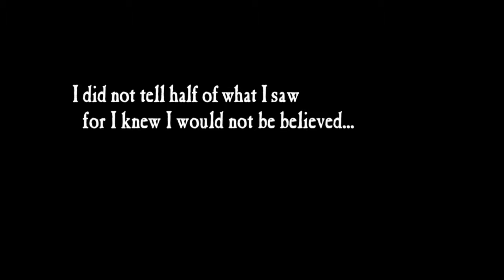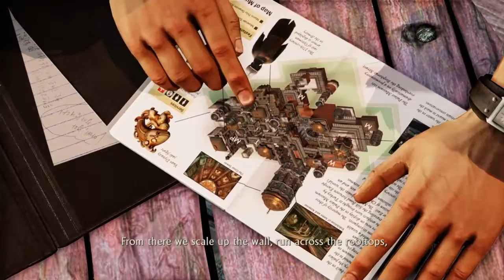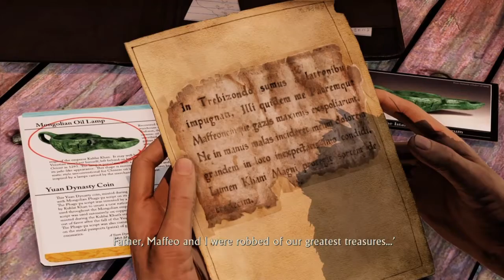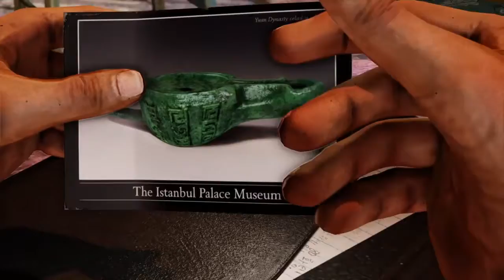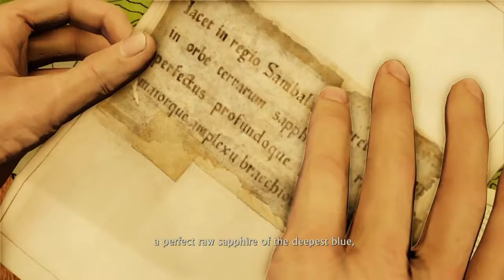Uncharted 2: Among Thieves Remastered Walkthrough Part 1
Uncharted 2 Among Thieves Gameplay
All 101 Treasures Collected